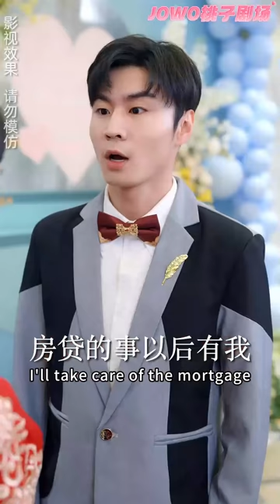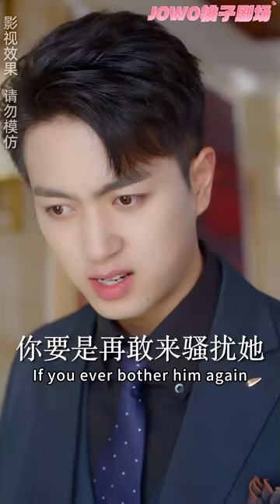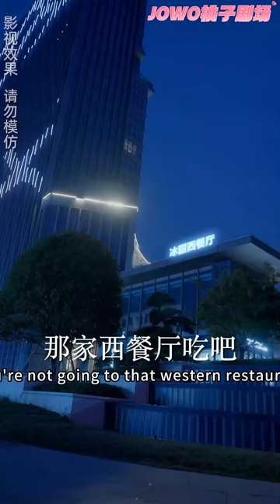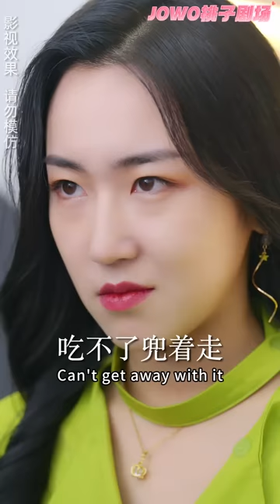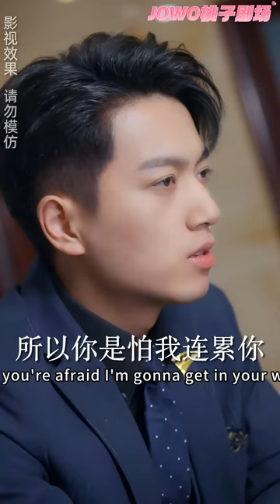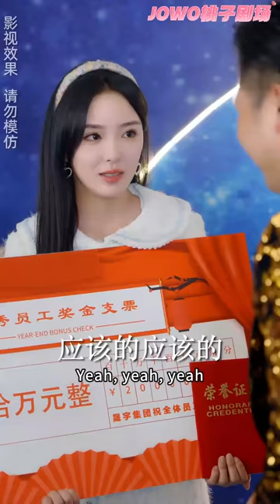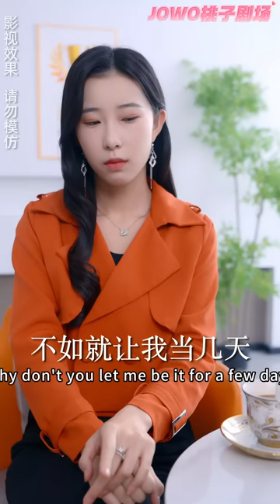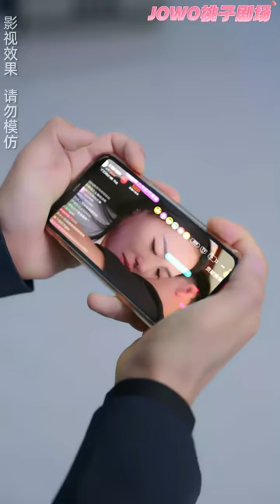[Multi SUB]《閃婚熱戀進行時》有人願意一億八千八來娶我，黎安安先婚後愛的甜寵生活！ 女頻 甜寵愛情劇 最火短劇推薦 短劇全集 【JOWO桃子劇場】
今日甜劇推薦！【闪婚热恋进行时】